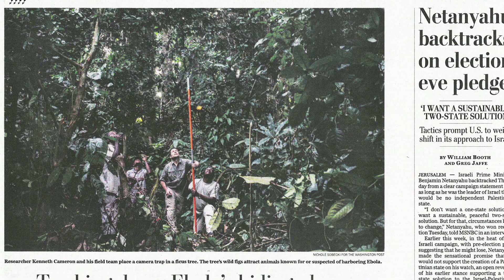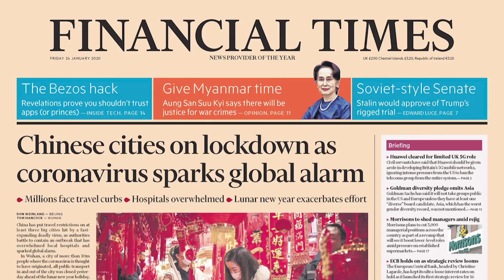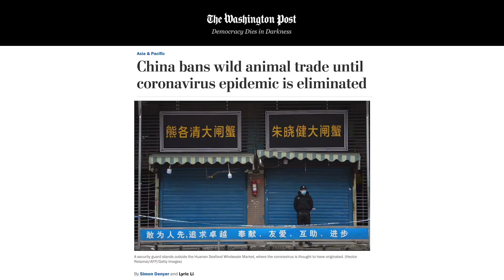COVID-19: Where It Starts and Stops | WCS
With the outbreak of the novel coronavirus, COVID-19,  the Wildlife Conservation Society is calling for governments to recognize the global public health threats of live animal markets and to strengthen enforcement efforts on trafficking of wild animals. Poorly regulated, live animal markets mixed with illegal wildlife trade offer a unique opportunity for viruses to spillover from wildlife hosts into the human population and for viruses to exchange viral components amongst the multiple species being traded creating new viruses with new host spectrums.

In this short video, Dr. Christian Walzer, executive director of the WCS Wildlife Health Program, explains how this recent outbreak started and how we can prevent future outbreaks.

Images by WCS Vietnam - PREDICT Team, Elizabeth Bennett, Chris Walzer, Zanne Labuschagne and Mark Leong